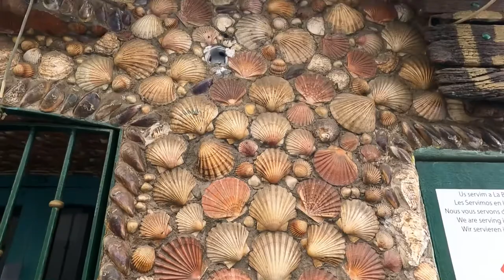Roses Walking tour Costa Brava || Catalonia Spain || Travel vlog 4K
Let’s walk with me!

Love lots
Rhoda♥️